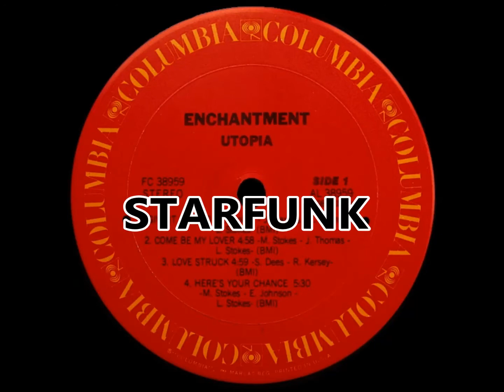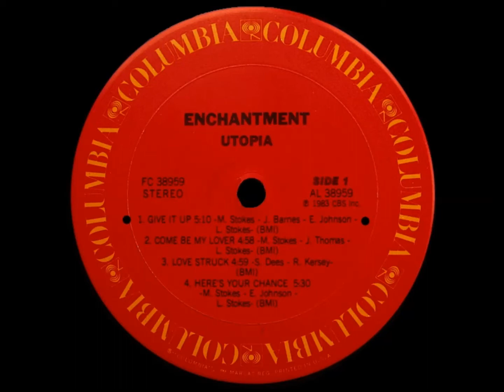STARFUNK - Enchantment - Give it up - Funk 1983 (High Quality)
STARFUNK FUNK MUSIK PARADISE